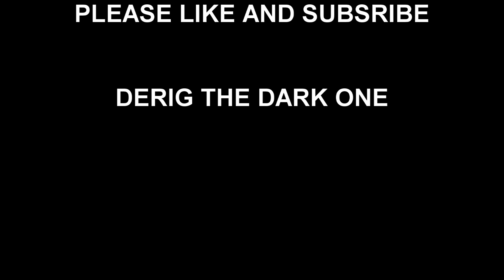Power creep may be a thing... - Empires and Puzzles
This is a just a snippet of 3+ hours of raiding.  My god!!!  It used to be easier.  In my defense, I haven't gone for the top spot in quite a while.